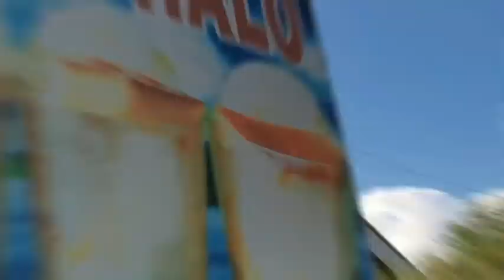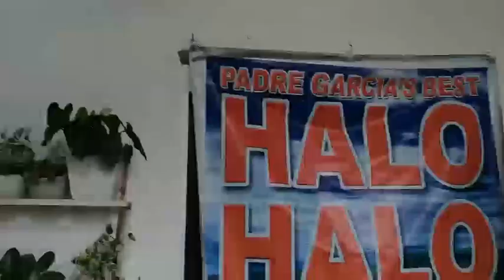PADRE GARCIA BEST HALO-HALO I DAILY SERYE EP. 9 I MTV VIDYOW #00040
KATROPANG MANGANGAIN I FOOD BUDDIES
SIKAT NG HALO-HALONG BATANGENYO

Mga Ka-Tropapits❤️❤️❤️